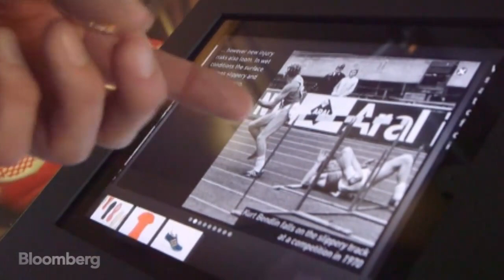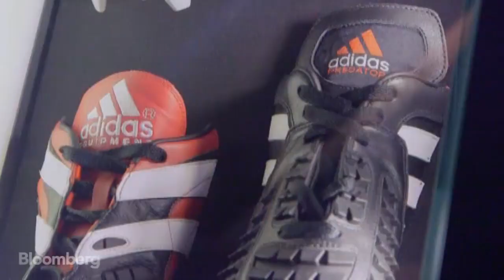Adidas: The Three Shoes That Shaped Its History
May 16 (Bloomberg) --- Innovation is vital in developing products and beating the competition. Martin Gebhardt, a historian at Adidas, takes Bloomberg's David Tweed through some of the company's key historical moments. (Source: Bloomberg)